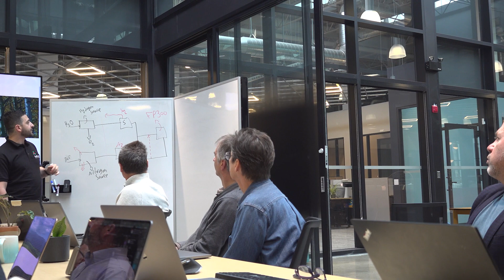Storytelling Case Study: How a Publicly Traded Company is Operationalizing Stories for Growth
Exploring how a public company has implemented storytelling within their operations to create positive company culture, showcase unique technology and develop leadership behaviors.

FuelPositive is a Canadian technology company making their name known because of a commitment to providing commercially viable and sustainable, clean energy, agricultural and chemical solutions. By focusing on technologies that are clean, economical and build easily on what is already in place, FuelPositive will affect the course of climate change through practical solutions that can be implemented in the short term.